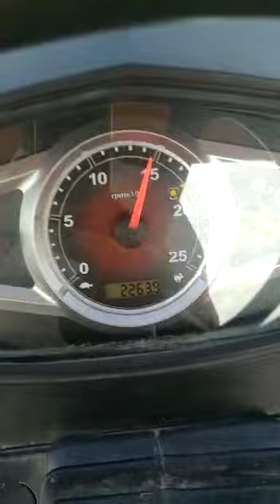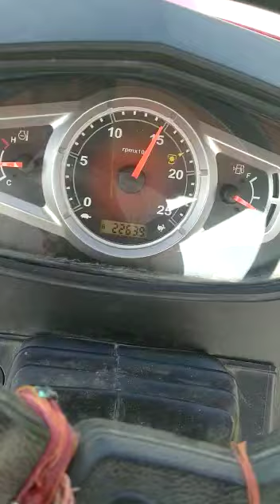Mahindra yuvo 575 di on sonalika challenger rotavator// महिंद्रा युवो की रोटावेटर पर परफॉर्मेंस।।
Mahindra yuvo 575 di on sonalika challenger rotavator // Mahindra yuvo 575 di // महिंद्रा युवो की रोटावेटर पर परफॉर्मेंस

Mahindra yuvo 575di
mahindra yuvo 575 on rotavator
mahindra yuvo
mahindra yuvo 575 di modified
mahindra yuvo